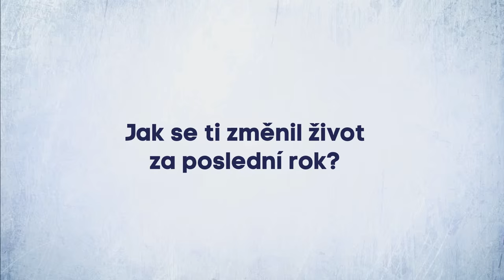Vladimír Darida - Jak se ti změnil život za poslední rok?